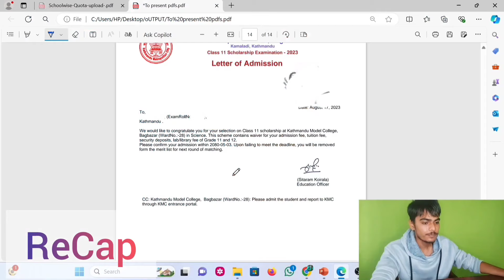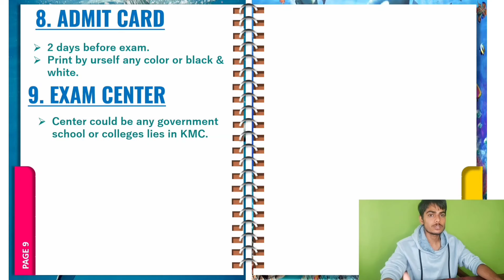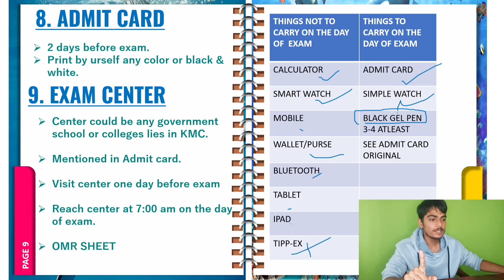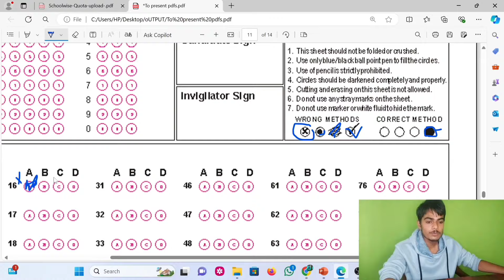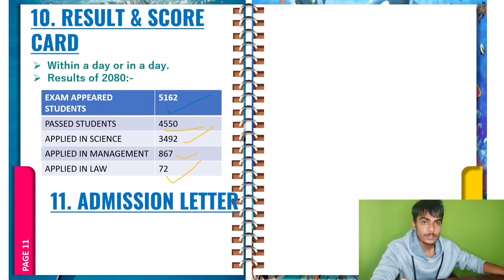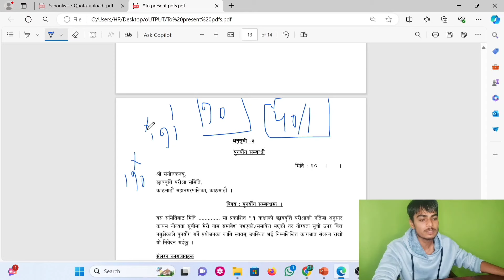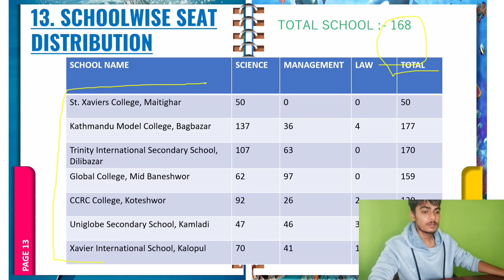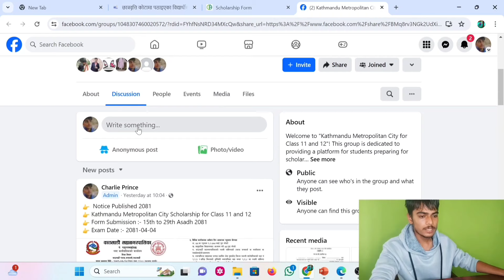Kathmandu Metropolitan City Scholarship for Class 11 and 12 After SEE || Part 2 || How to apply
Get your all doubts clear now

3.) All About questions asked in exam from where ,how much ,which subject, english  or nepali,science managemnt,

Join the facebook group " Kathmandu Metropolitan City Scholarship for Class 11 and 12" .You can post your confusion in this group and makes you upto date about the matter.

Kathmandu Metropolitan City Scholarahip For Class 11 and 12 || After SEE || Study in any Private colleges in Kathmandu at Rs .0 || Totally Free || Available for all faculties || Science || Management || Law || Education || Humanities || Technical ||

Form Fillup Link :- entrance.kathmandu.gov.np

If you encounter any type of errors and mistakes in our visuals please let us know your finding will be highly acknowledgeable.

The Visual is about and for them who just passed their NEB SEE board exam and wishing to study in kathmandu top colleges in scholarship totally free there is no any kind of fees and charges. Kathmandu Metropolitan City provides the scholarship on merit basis in different private colleges of Kathmandu. Everyone either government or private school students can fill this form and participate in entrance exam.
Chapters:
0:00 Recap
0:48 Admit Card ?
3:32 Exam Center ?
5:27 Question katiko hard hunxa?
6:30 Things to not carry and carry on exam day
8:24 OMR Sheet
12:29 Result kahile aauxa?
14:06 Admission Letter ke ho?
16:09 Score Card , Retotalling garne tarika?
20:12 Faculty wise seat distribution
21:35 Schoolwise Seat Distribution
23:54 References
24:16 For doubts & confusions
24:32 Join the facebook group
24:57 Conclusion